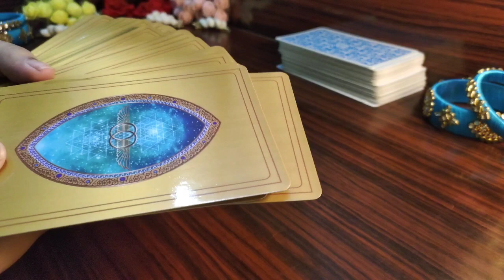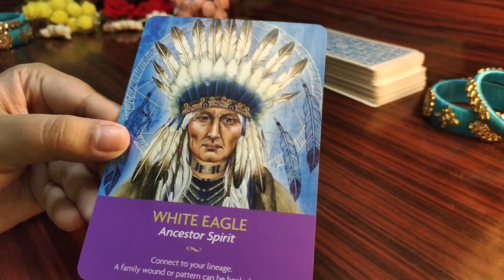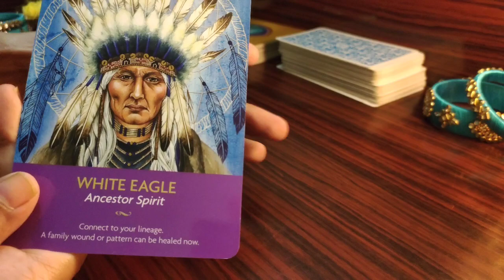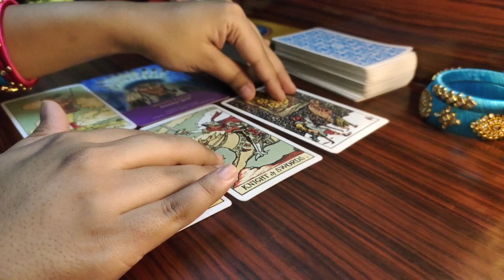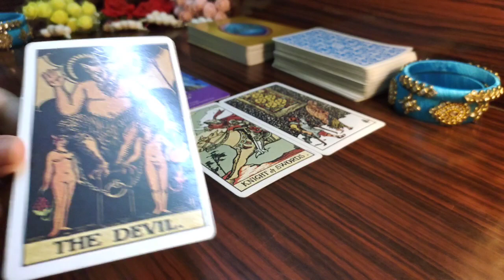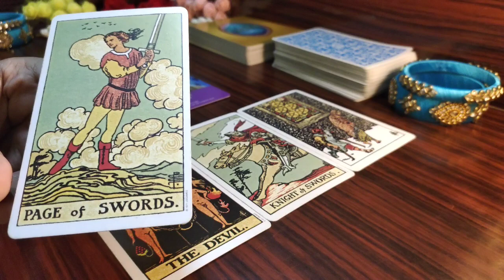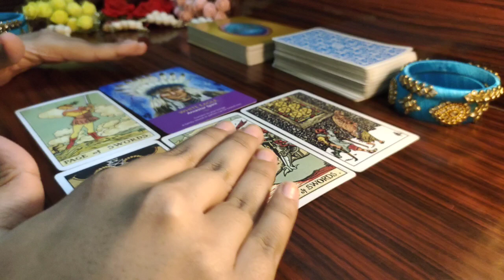Libra/Tula July 2021 Tarot Reading💕तुला जूनलाइफ़ राशिफल💕Monthly Rashifal Prediction